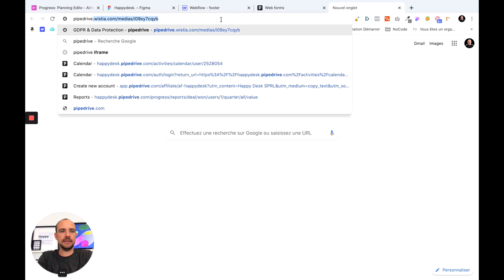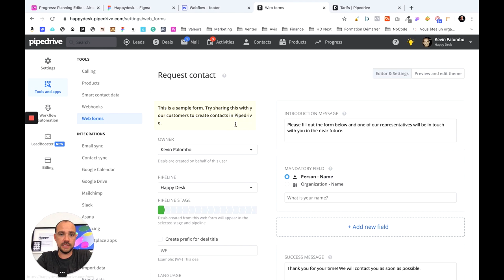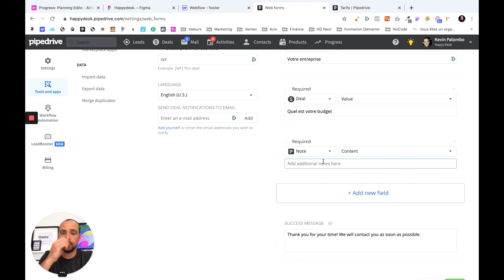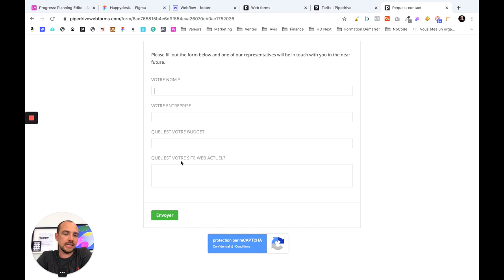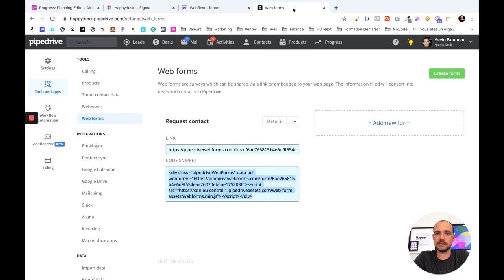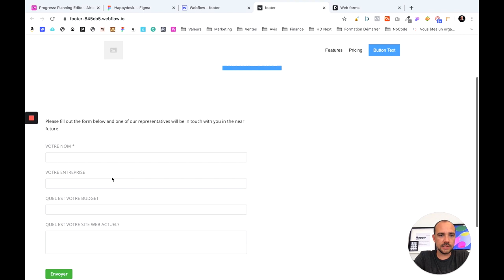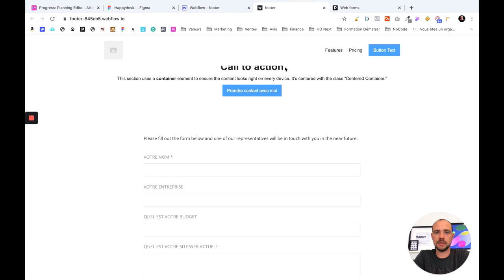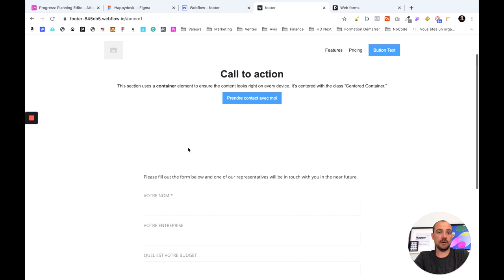Comment intégrer Pipedrive CRM sur Webflow - 2020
HELLO

OUTILS WEB

COPYRIGHT

SOCIAL